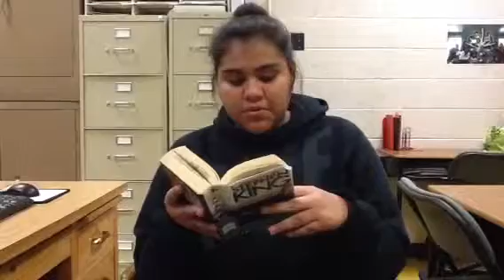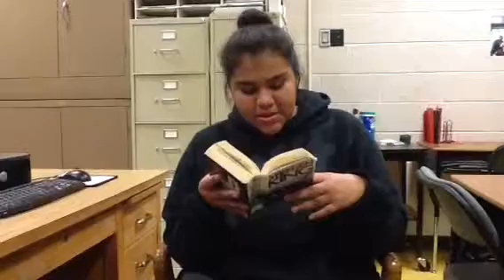Banned Books Week Virtual Read-Out: A Reading From It